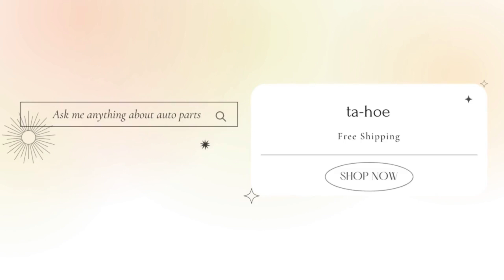345023051M Gasket Exhaust Cover For Tohatsu Nissan, 345-02305-1 , 345-02305-0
Product : 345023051M Gasket Exhaust Cover For Tohatsu Nissan, 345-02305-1 , 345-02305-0
Categories : boat
Condition : New
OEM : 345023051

Send us direct message or email